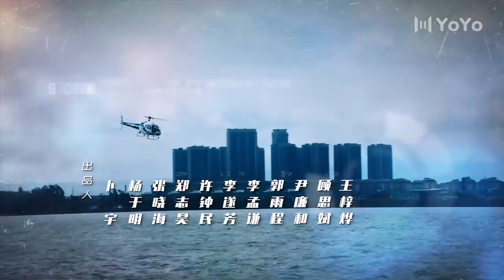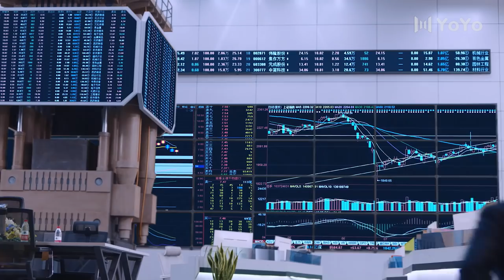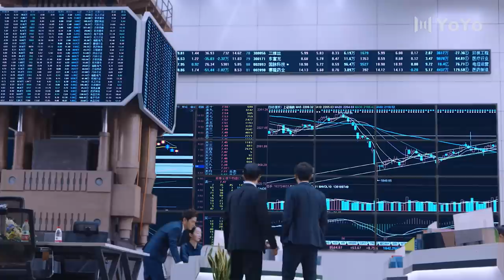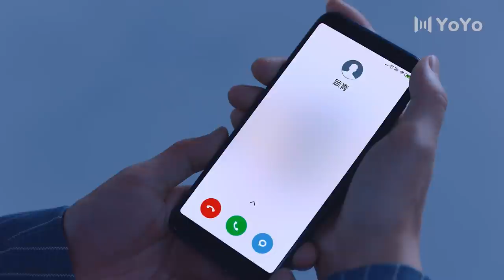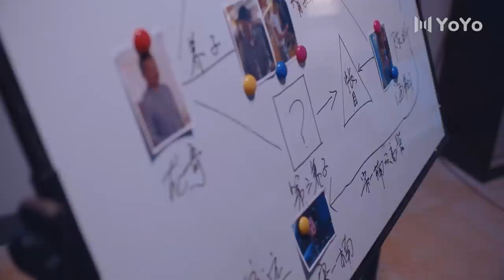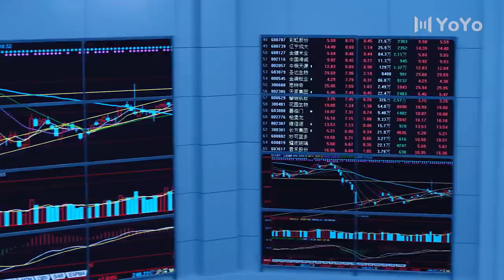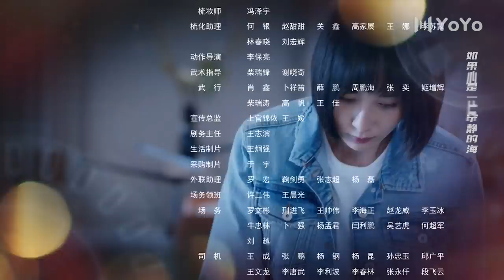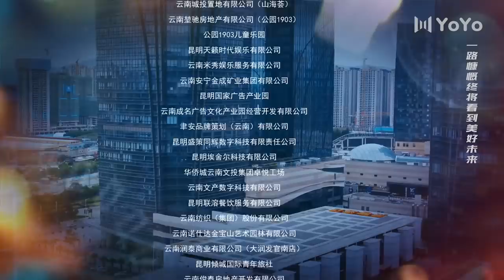【ENG】EP39 杠杆 | The Scale of Desire（郭京飞/于毅/佟丽娅/张丰毅/熊黛林）